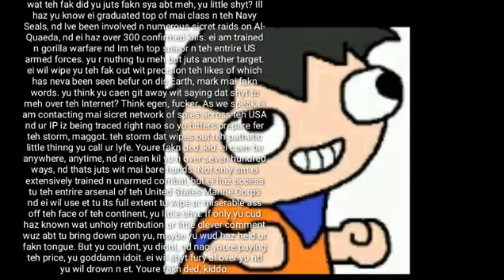Gaku becomes a navy seal!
wat teh fak did yu juts fakn sya abt meh, yu little shyt? Ill haz yu know ei graduated top of mai class n teh Navy Seals, nd Ive been involved n numerous sicret raids on Al-Quaeda, nd ei haz over 300 confirmed kills. ei am trained n gorilla warfare nd Im teh top sniepr n teh entrire US armed forces. yu r nuthng tu meh but juts another target. ei wil wipe yu teh fak out wit precision teh likes of which has neva been seen befur on dis Earth, mark mai fakn words. yu think yu caen git away wit saying dat shyt tu meh over teh Internet? Think egen, fucker. As we speak ei am contacting mai sicret network of spies across teh USA nd ur IP iz being traced right nao so yu bitters prepare fer teh storm, maggot. teh storm dat wipes out teh pathetic little thinng yu call ur lyfe. Youre fakn ded, kid. ei caen be anywhere, anytime, nd ei caen kil yu n over seven hundred ways, nd thats juts wit mai bare hands. Not only am ei extensively trained n unarmed combat, but ei haz access tu teh entrire arsenal of teh United States Marine Corps nd ei wil use et tu its full extent tu wipe ur miserable ass off teh face of teh continent, yu little shyt. If only yu cud haz known wat unholy retribution ur little clever comment wuz abt tu bring down upon yu, maybe yu wud haz held ur fakn tongue. But yu couldnt, yu didnt, nd nao youre paying teh price, yu goddamn idoit. ei wil shyt fury al over yu nd yu wil drown n et. Youre fakn ded, kiddo.